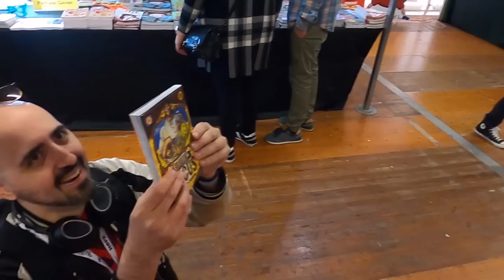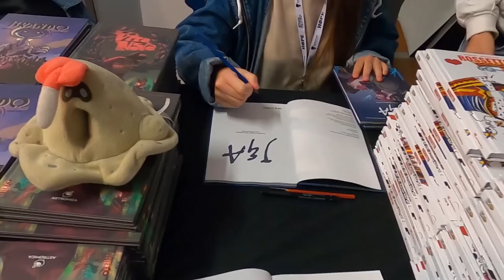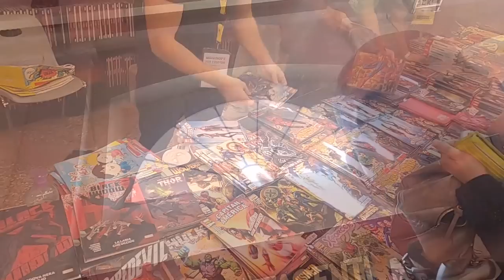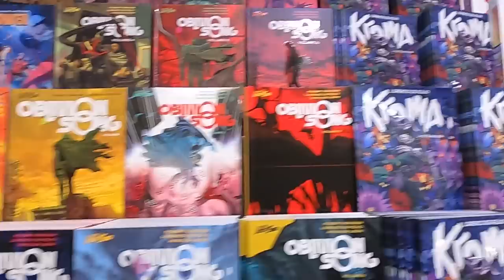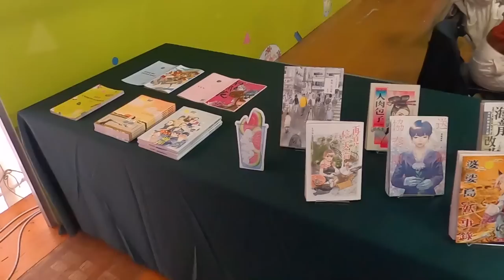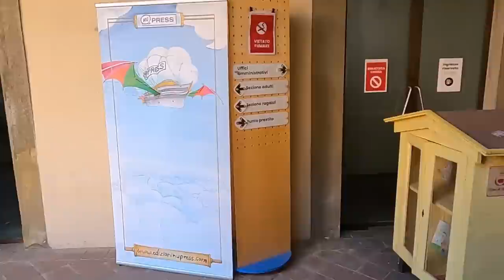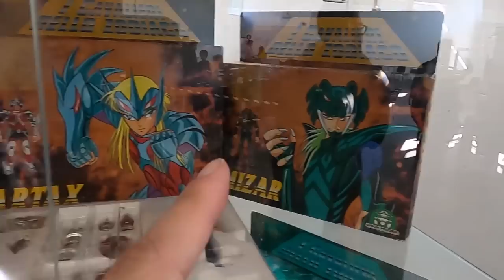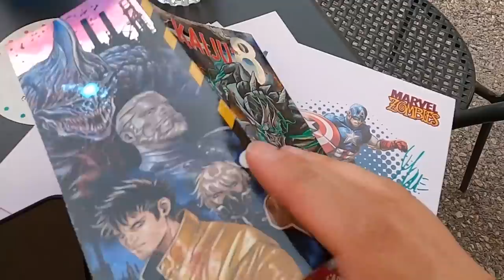Il potere pelato conquista Lucca Comics 2022!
Insospettabilmente veloce, ecco che arriva anche il vlog del 2022 di Lucca!
(e no, nel 2020 non c'era Lucca, e nel 2021 non c'ero io, quindi niente)